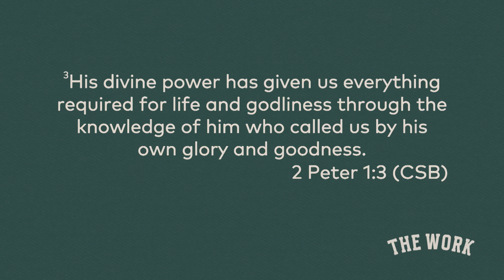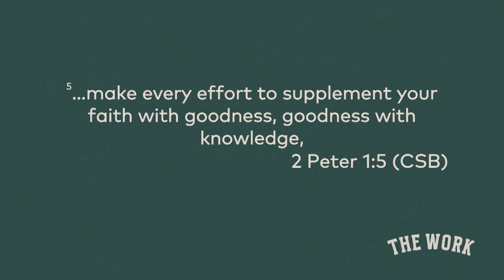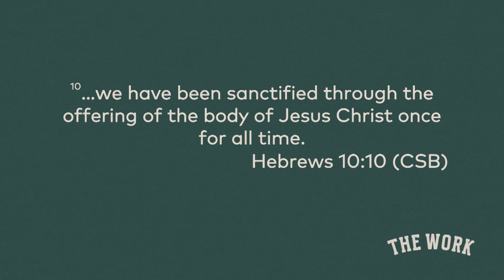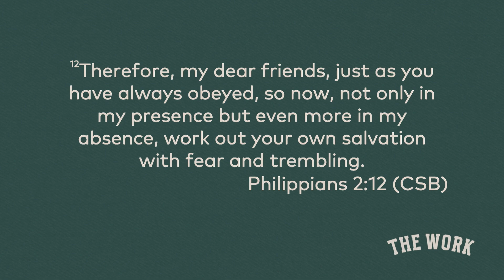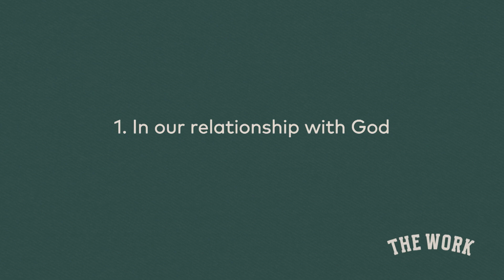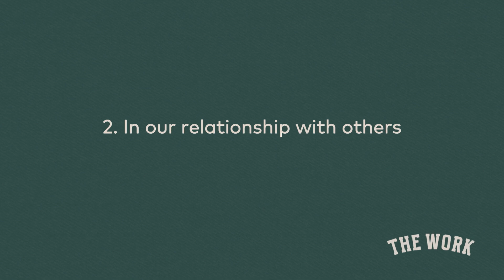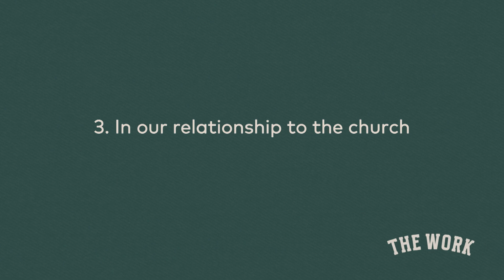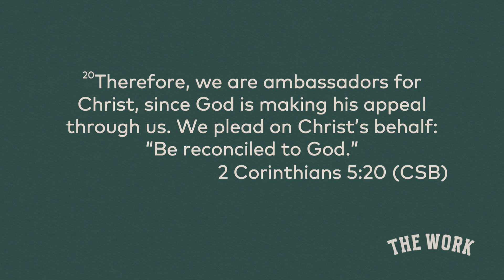An Active Faith | The Work Week 2